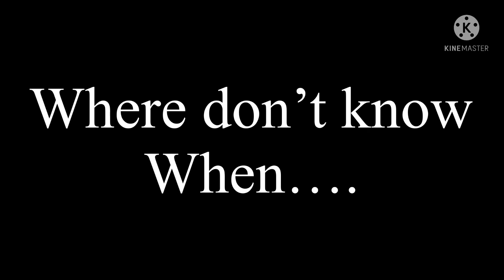We’ll meet again….|Ballora and Circus baby|My AU|Layla the fnaf idiot